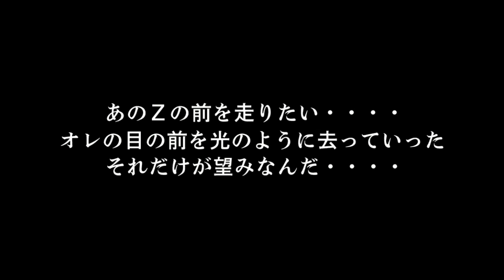[WMMT6 Offline] - Porsche 991 vs Ishida Aventador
maaf guys yg dari server project asakura tiba tiba kena hack mobil gw guys jadi subaru r2 semua jadi gw kepaksa harus main versi offline